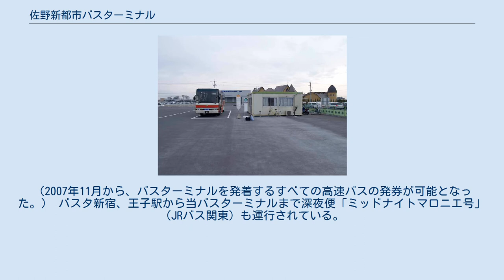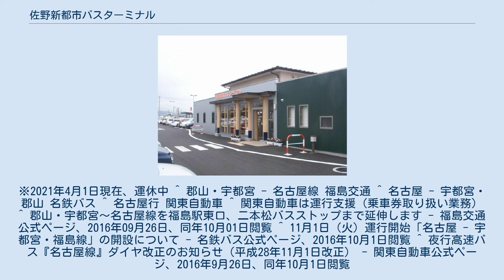佐野新都市バスターミナル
（2007年8月）駐車場側 （2005年3月） 佐野新都市バスターミナル（さのしんとしバスターミナル）は、栃木県佐野市が設置し、運営・管理をジェイアールバス関東に委託している、バス乗降場と有料駐車場を兼ね備えた施設である。
佐野プレミアム・アウトレットへは徒歩3分程度の近さである。
 2002年に現在地より少し離れた場所でのプレハブの待合室と駐車場の小規模なバスターミナルを開設。
その後本格的なバスターミナル建設が進み、隣接する佐野プレミアム・アウトレット内発着の高速バスの一部路線を当バスターミナル経由としたり乗務員休憩室等を設けて、2007年1月16日より、バスターミナルとしての本格稼働開始となる。
 ターミナル建物は木造平屋建で、乗車券発売窓口と待合室、トイレ、乗務員休憩室がある。
乗車券販売窓口ではJRバス関東社員が高速バス乗車券の販売を行なっている。
（2007年11月から、バスターミナルを発着するすべての高速バスの発券が可能となった。） バスタ新宿、王子駅から当バスターミナルまで深夜便「ミッドナイトマロニエ号」（JRバス関東）も運行されている。
※2021年4月1日現在、運休中 ^ 郡山・宇都宮 - 名古屋線 福島交通 ^ 名古屋 - 宇都宮・郡山 名鉄バス ^ 名古屋行 関東自動車 ^ 関東自動車は運行支援（乗車券取り扱い業務） ^ 郡山・宇都宮〜名古屋線を福島駅東口、二本松バスストップまで延伸します - 福島交通公式ページ、2016年09月26日、同年10月01日閲覧 ^ 11月1日（火）運行開始「名古屋 - 宇都宮・福島線」の開設について - 名鉄バス公式ページ、2016年10月1日閲覧 ^ 夜行高速バス『名古屋線』ダイヤ改正のお知らせ（平成28年11月1日改正） - 関東自動車公式ページ、2016年9月26日、同年10月1日閲覧